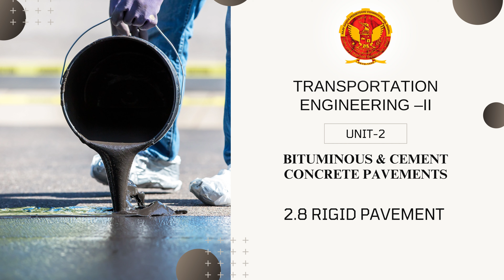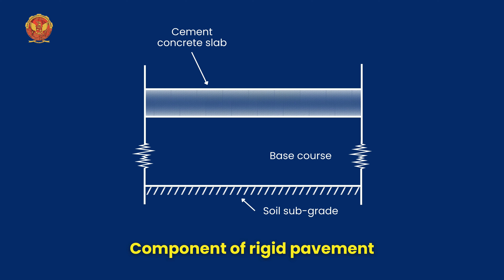2.8 Rigid Pavement | CE502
2.8 Rigid Pavement

Welcome to Unit 2 of our comprehensive Bituminous & Cement Concrete Pavements Masterclass! In this segment, we will embark on an exciting journey into the intricate world of pavement engineering, focusing on the nuanced details of Bituminous and Cement Concrete Pavements.

2.1 Introduction of Bituminous & Cement Concrete Pavements:
Embark on a journey to understand the intricacies of road construction with a focus on flexible and rigid pavements.

2.2 Flexible Pavement:
Delve into the world of flexible pavements, exploring their advantages, disadvantages, and key factors influencing their design. Learn about causes of failure, design methods, and the properties of bituminous mixes.

2.3 Classification of Macadam Roads:
Uncover the various types of Macadam roads, including water-bound Macadam, bituminous Macadam, and wet mix Macadam. Explore the role of granular bases in both flexible and rigid pavements.

2.4 Surface Dressing and its Principle:
Understand the principles of surface dressing, including the uses and functions of seal coat, tack coat, and prime coat. Dive into grouted macadam and bituminous concrete construction procedures.

2.5 Grouted Macadam: Enhancing Pavement Performance
We delve into the fascinating realm of Grouted Macadam, an innovative approach to pavement construction.

2.6 Bituminous Concrete:
Explore the factors that make bituminous roads popular, the types of bitumen pavements used in India, and the step-by-step construction process for pre-mixed bituminous concrete.

2.7 Highway Maintenance:
Gain insights into the classification of highway maintenance, emphasizing the importance of preserving road infrastructure.

2.8 Rigid Pavement:
Examine rigid pavement in detail, comparing its advantages and disadvantages with flexible pavement. Learn about design parameters, Westergaard's analysis, and common failures in cement concrete pavements.

2.9 Types of Joints:
Discover the significance of joints in pavement construction, including transverse joints, expansion joints, contraction joints, longitudinal joints, dowel bars, and tie bars. Uncover the factors and procedures involved in designing dowel bars and tie bars.

2.10 Construction Steps of Cement Concrete Pavement:
Walk through the construction steps of cement concrete pavement, understanding the importance of each stage in creating a durable and reliable road surface.

2.11 Importance Of Fatigue:
Grasp the significance of fatigue in pavement design, emphasizing the need for resilient structures to withstand repeated loading.

Join us in this immersive learning experience and unlock the secrets of designing and constructing durable, high-quality pavements. Enhance your knowledge in civil engineering and road construction with Mr. Pankaj Singh Sir!